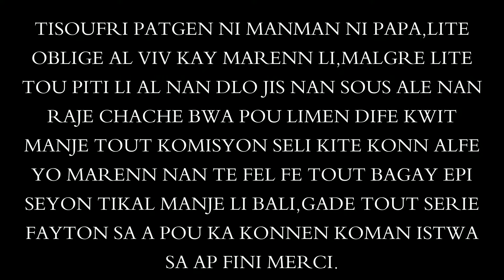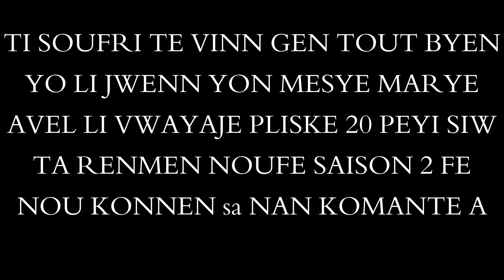Istwa tisoufri #5😭(fin saison 1)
Istwa tisoufri realite peyi d´haiti